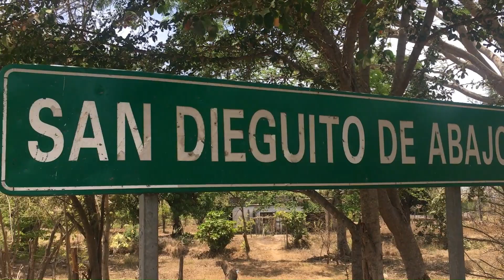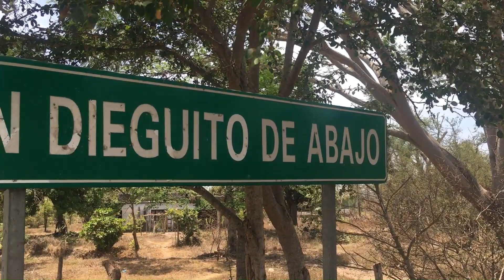San Dieguito De Abajo / Nayarit / Acapovirus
Conoce Esta Increible Localidad De Nayarit !